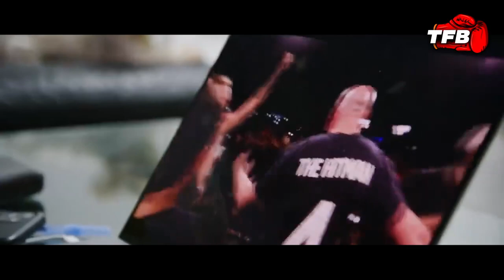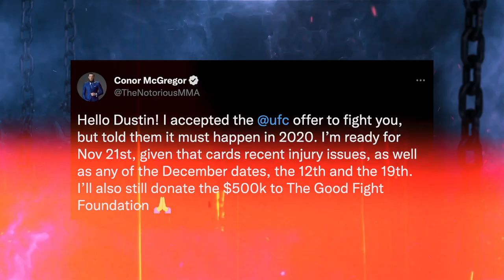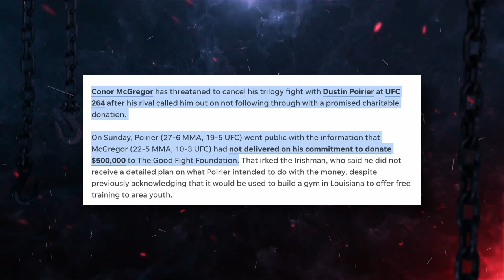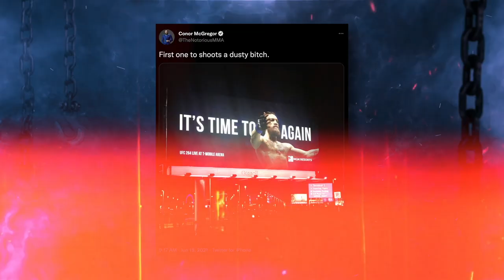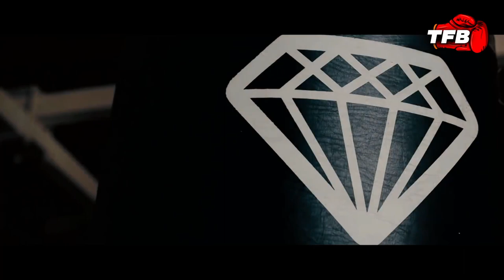In Depth Rivalry: Dustin Poirier Vs Conor McGregor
In this new series on the channel, we go in depth into some of the most heated rivalries in UFC history. In today's segment, we're taking a look at Dustin Poirier Vs Conor McGregor.